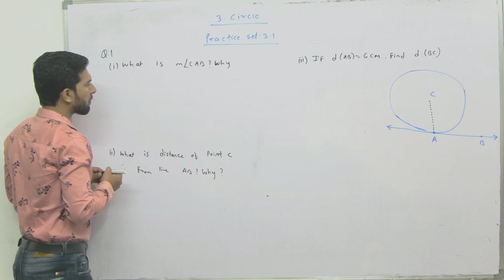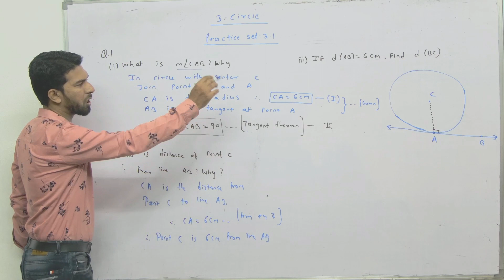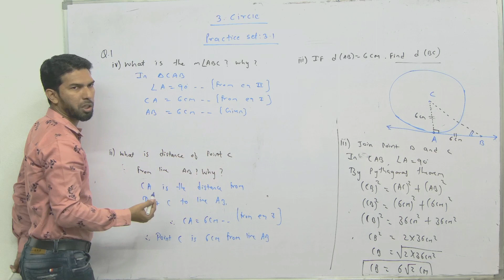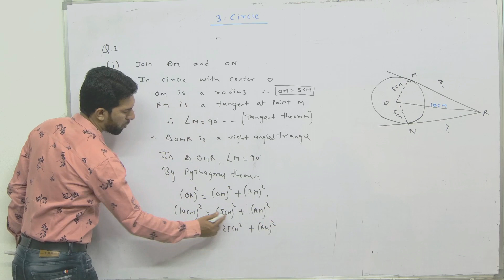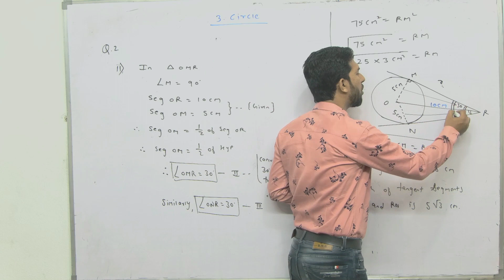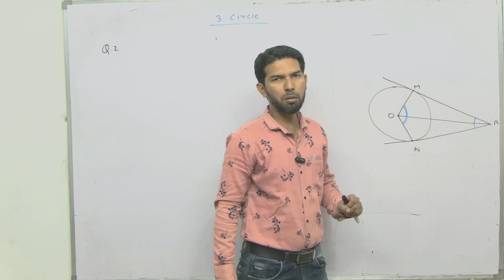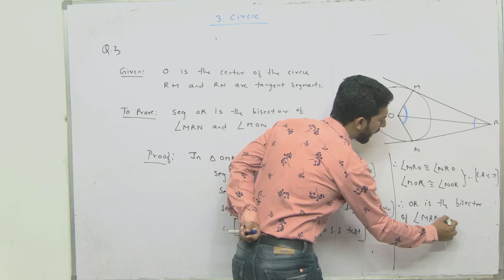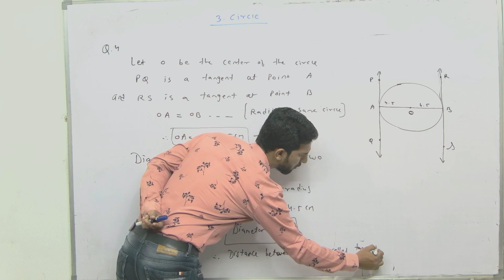Class 10th/Chapter 3/Circle/Practice set 3.1/Mathematics part-II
Dear students,

I am your teacher ILLIYAS SIR and in this video we are going to learn basic of  chapter 3 Circle of mathematics part-II.

Question 1.
In the adjoining figure, the radius of a circle with centre C is 6 cm, line AB is a tangent at A. Answer the following questions.
i. What is the measure of ∠CAB? Why?
ii. What is the distance of point C from line AB? Why?
iii. d(A, B) = 6 cm, find d(B, C).
iv. What is the measure of ∠ABC? Why?

Question 2.
In the adjoining figure, O is the centre of the circle. From point R, seg RM and seg RN are tangent segments touching the circle at M and N. If (OR) = 10 cm and radius of the circle = 5 cm, then
i. What is the length of each tangent segment?
ii. What is the measure of ∠MRO?
iii. What is the measure of ∠MRN?

Question 3.
Seg RM and seg RN are tangent segments of a circle with centre O. Prove that seg OR bisects ∠MRN as well as ∠MON.

Question 4.
What is the distance between two parallel tangents of a circle having radius 4.5 cm? Justify your answer.

Feel free to give your valuable feedback in the comment section.